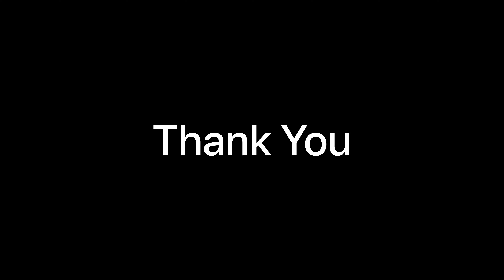One Two Three Four | Chennai Express | Shahrukh Khan Deepika | Artmosphere | Saima Ali | Ali Afzal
Finally We Are Back With a New video!
choreographer - Ali Afzal

Special Thanks To Artmosphere Studio
And Also Saima Ali

Videography:- Shane Sir
Editing:- Ali Afzal